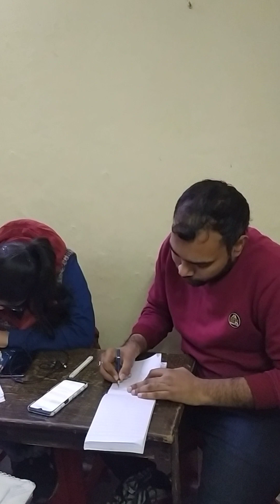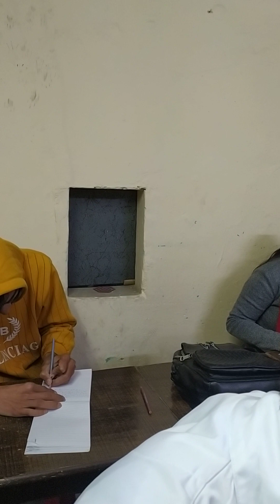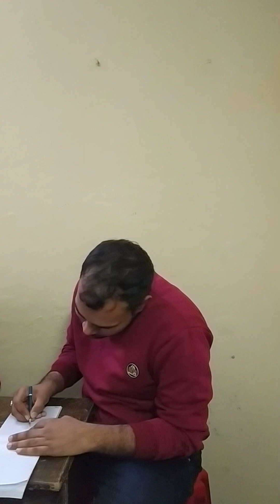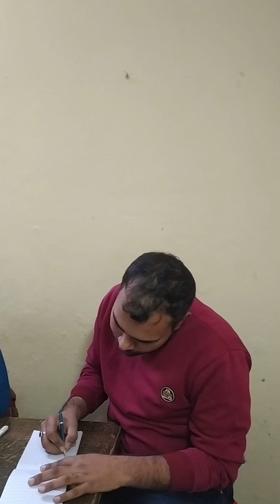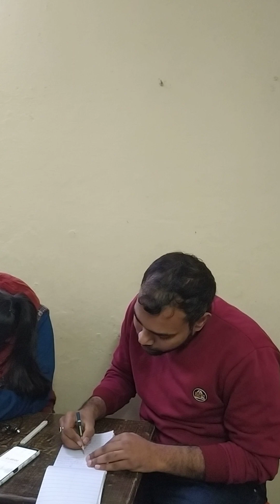kailashchandra ex 56 Volume 3 speed 100 wpm